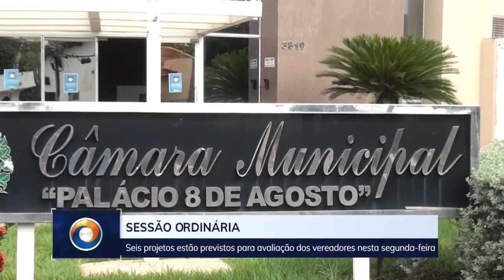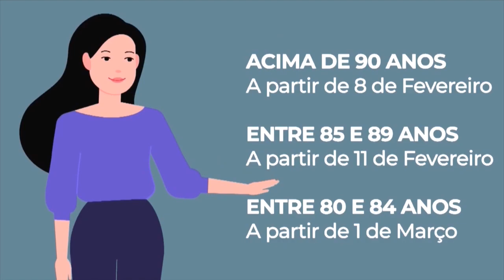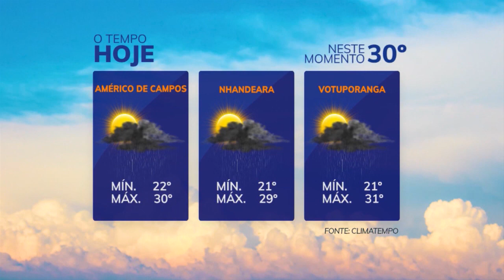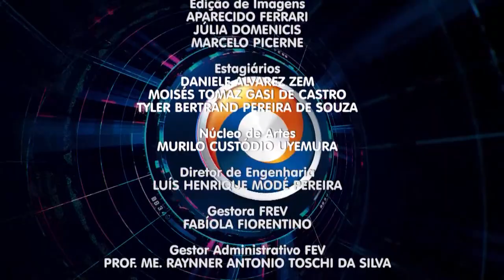TVU Jornal 1ª Edição 15/02/2021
Duas pessoas morreram e outras seis ficaram feridas em um acidente entre dois carros na Rodovia Miguel Jabur Elias, em Américo de Campos.